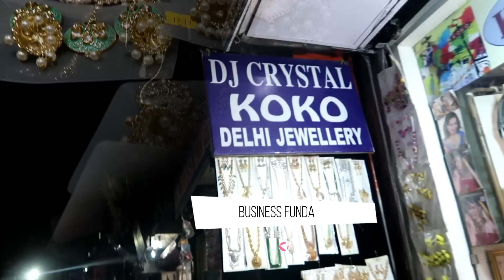10 गुना तक का मुनाफे वाला बिजनेस ! Wholesale Market Sadar Bazar ! Artificial Jewellery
Shop Name DJ Crystal.
Shop address- 5132, Rui Mandi , Sadar bazar, Delhi 110006

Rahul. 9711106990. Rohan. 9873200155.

This Market remain closed on Sundays.
Market Timing. 9 am to 8 pn

Nearest metro station is Tis Hazari, Pul bangash.